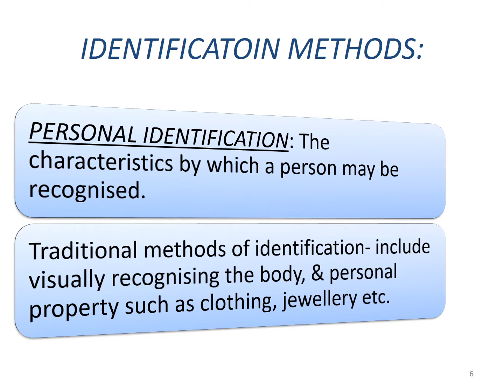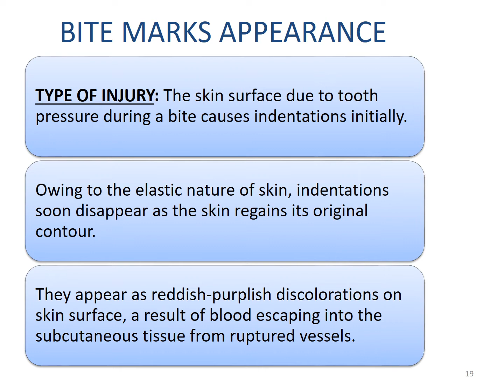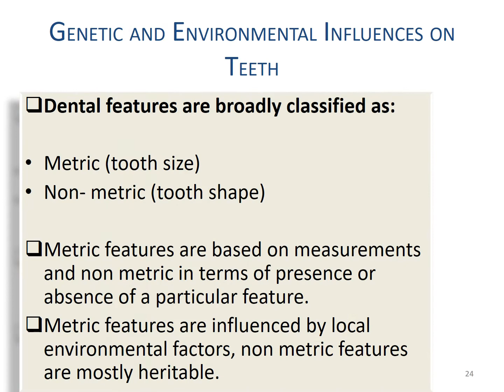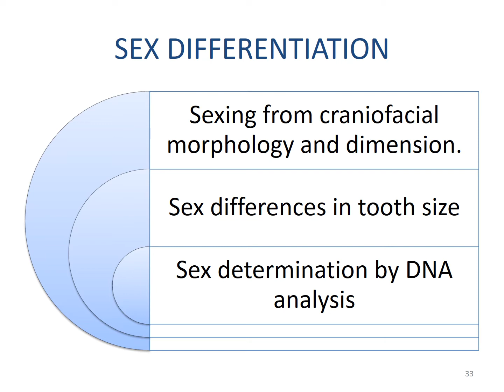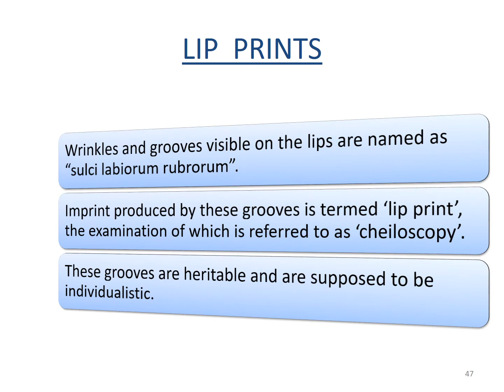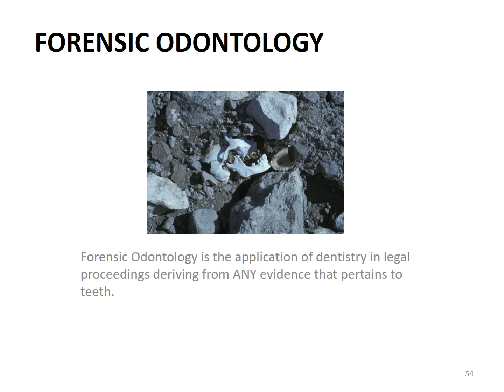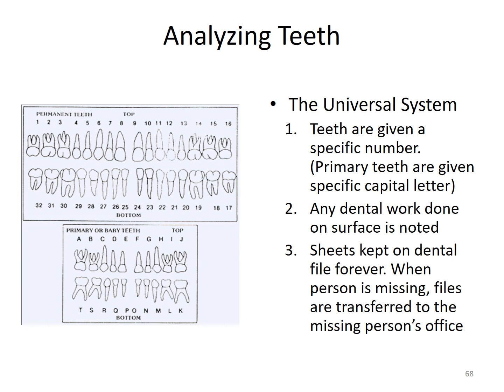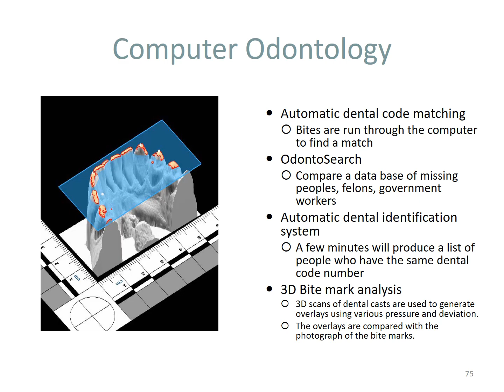Forensic Odontology | Oral Pathology | BDS | 00802 | PPT Only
Topic: Forensic Odontology
Subject: Oral Pathology
Course: BDS
Video ID: 00802
Video Type: PPT Only
Duration: 00:07:36